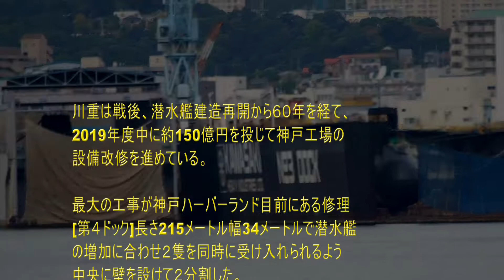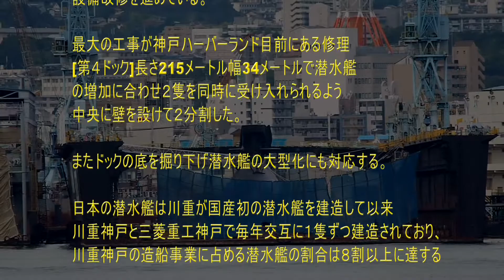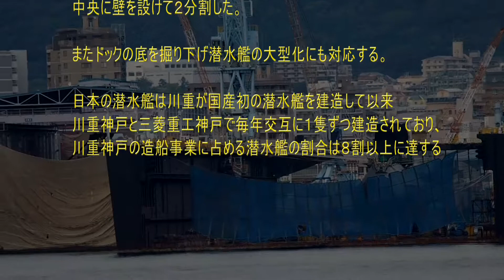潜水艦ドック